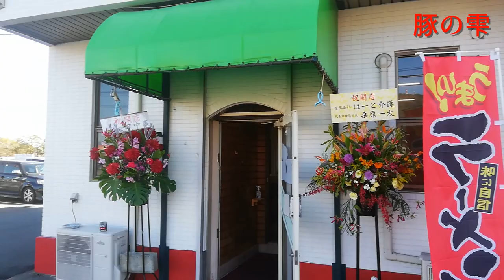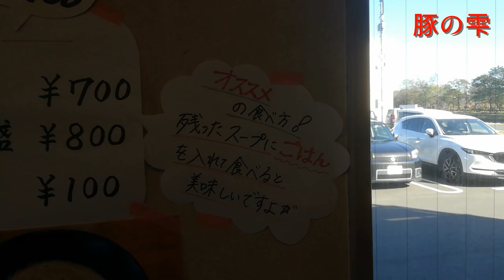豚の雫（ラーメン屋/宮崎県延岡市浜町408-28）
豚の雫
住所/ 〒882-0862 宮崎県延岡市浜町408-28
電話/